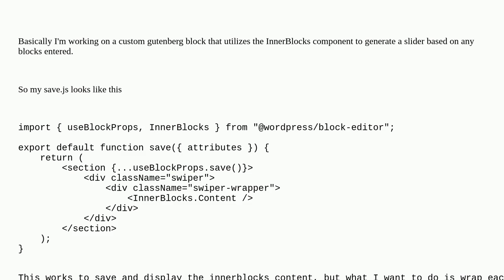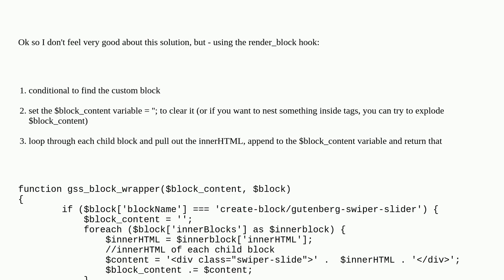Wordpress: How can I add a wrapper class to individual blocks inside of an InnerBlocks component?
How can I add a wrapper class to individual blocks inside of an InnerBlocks component?

A special thanks goes out to the awesome community

  block-editor